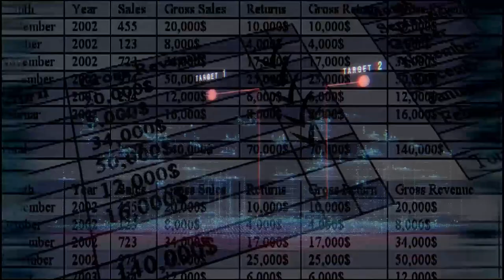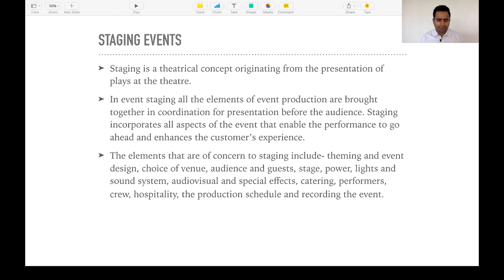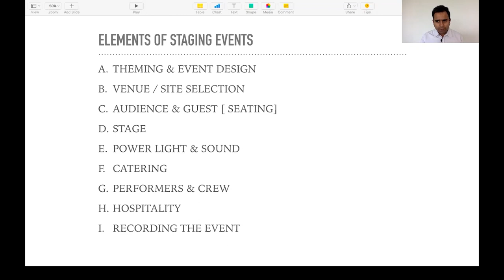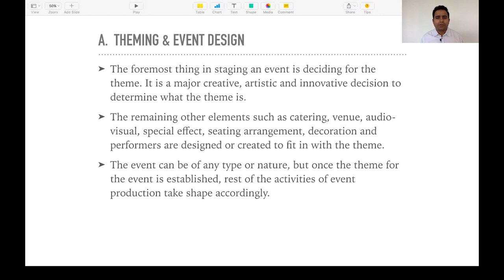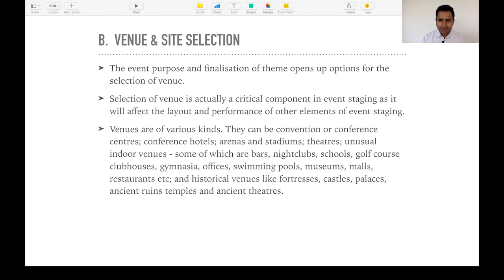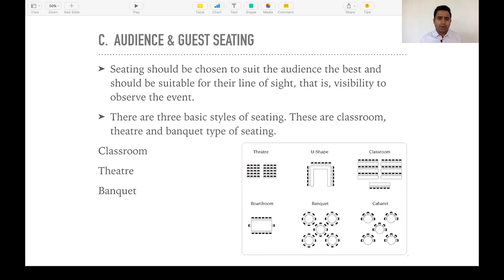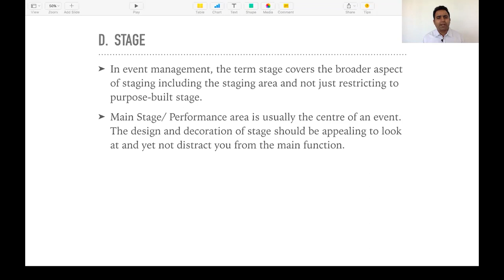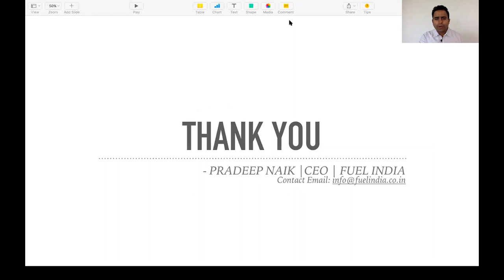Staging Events Part-1